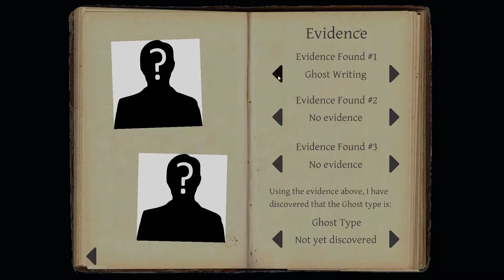Jon Died AGAIN (Phasmophobia #2)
Streamed live on my twitch!

Once again we're playing with Nico and Cub. And once again, I have perished. This time it was my own fault!